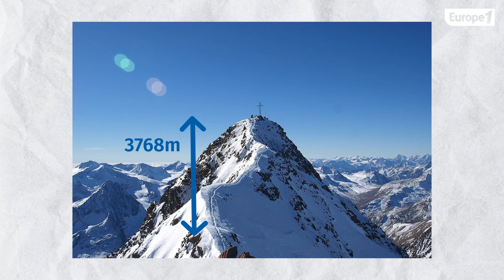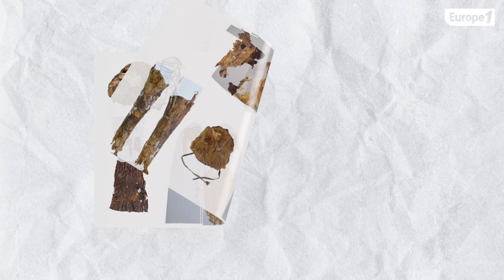Ötzi, la MOMIE des glaces - Virginie Girod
Le 19 septembre 1991, à 3210 mètres d'altitude, dans les Alpes de l'Öztal, entre l'Autriche et l'Italie, deux alpinistes découvrent par hasard le corps momifié d'un homme préhistorique. Baptisée Ötzi, la momie, parfaitement conservée dans la glace, est un trésor pour les scientifiques et les historiens. Dansun récit inédit, Virginie Girod vous raconte comme la science a fait parler la momie d'un homme ayant vécu il y a 5300 ans.

Retrouvez Au coeur de L'Histoire tous les jours de 15h à 16h sur Europe1